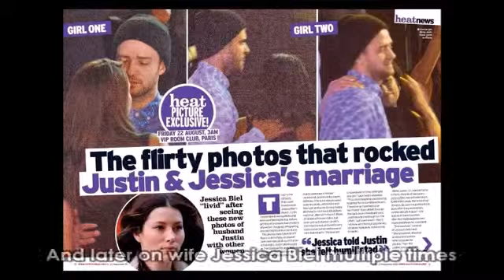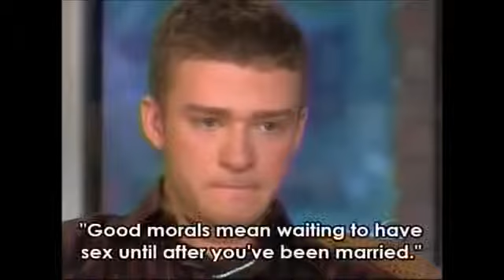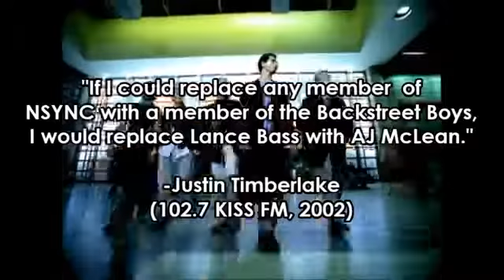The Truth About Justin Timberlake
Credits to Killer Queen. I'm reposting. More people need to know JT's true colours.